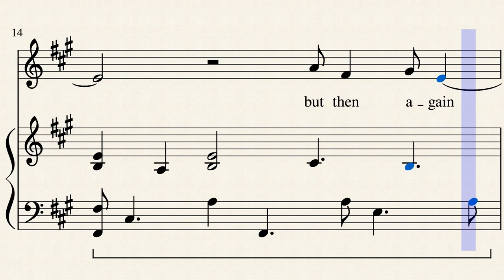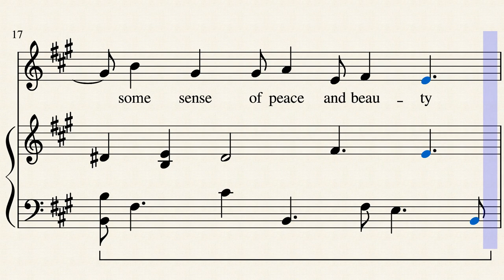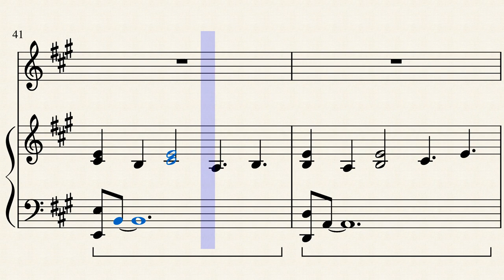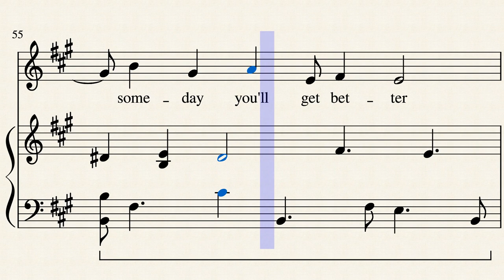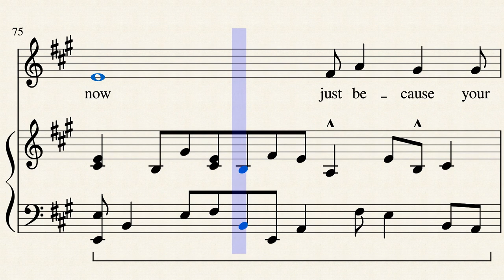no right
i have no right...

i find that making music is easier when my mood is worse, like an escape. but often the final product does not really resemble my mood at the time. it bothers me. here i was feeling rather low and i managed to create another showtune-sounding thing. so i decided to add a voice and lyrics that convey this frustration through the standpoint of others, as well as myself.